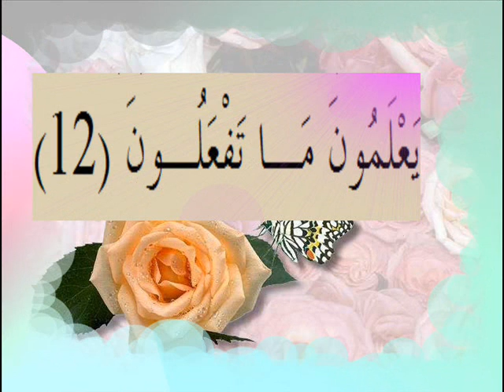القران الكريم سورة الإنفطار الاية 12